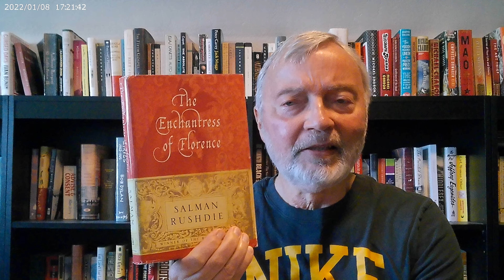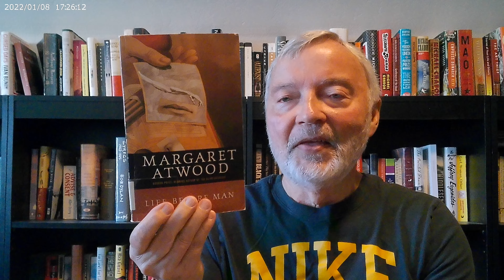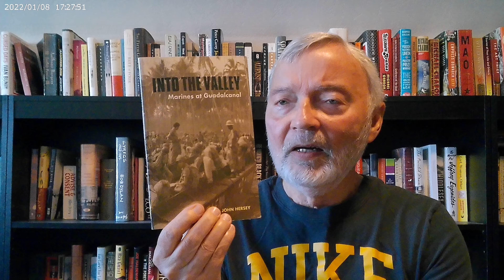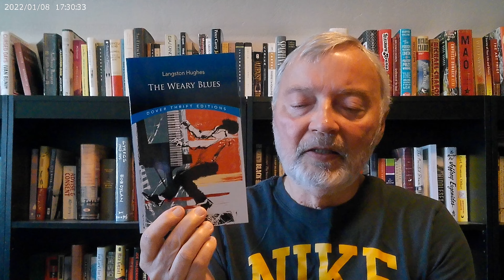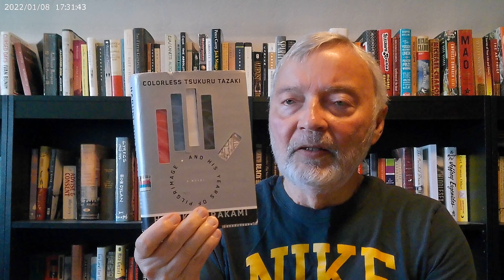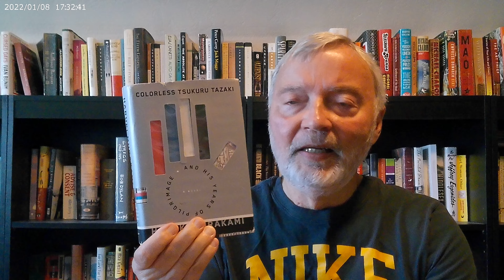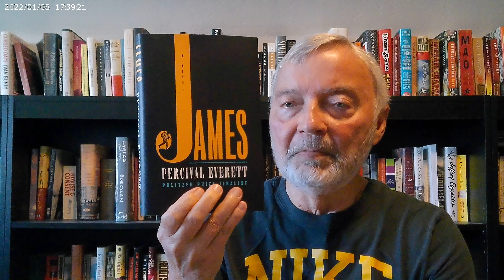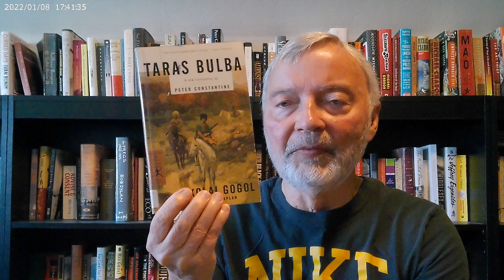Books I read in March